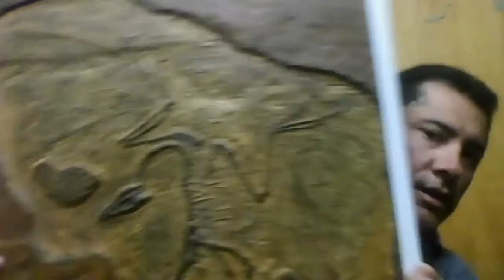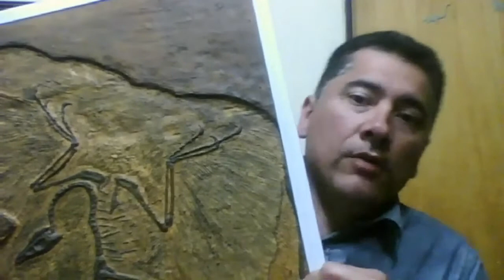🐱‍🐉Todo sobre dinosaurios - Entrevista a Adrián Misantone - Sin Rótulo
Nano habla con el especialista en dinosaurios... con una sorpresa!